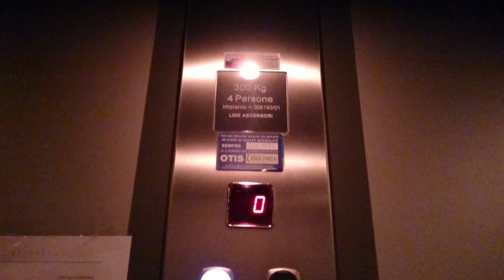Sony Xperia Z3 demo video 1080p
RESTA CONNESSO!